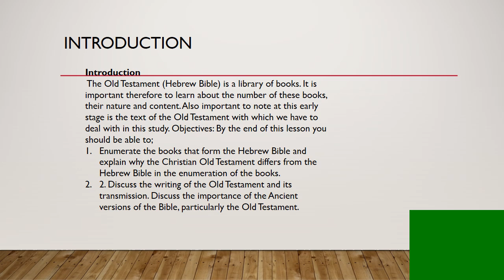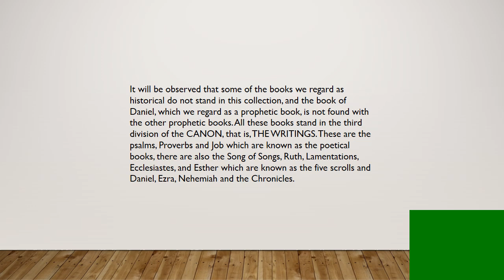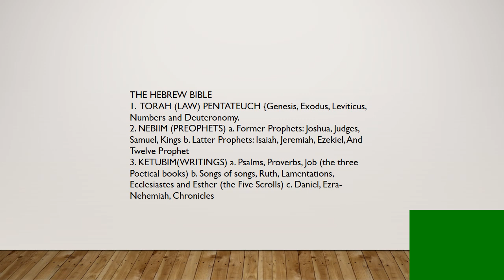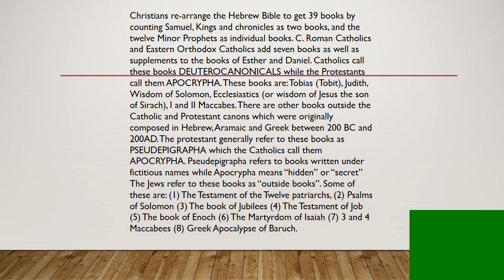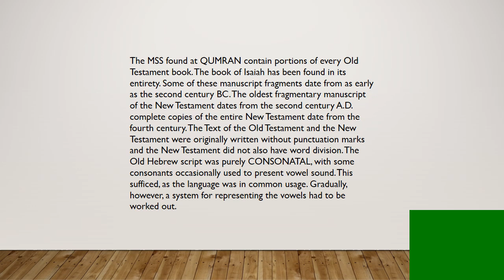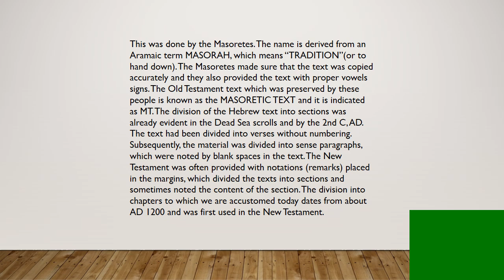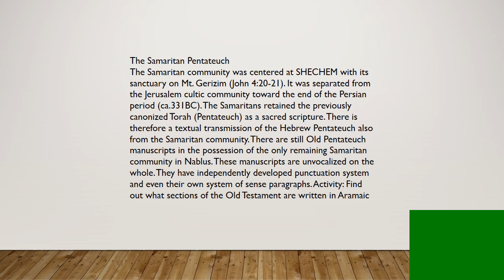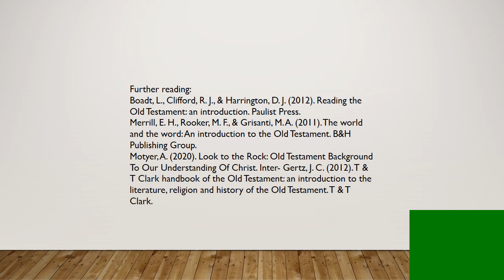CRITICAL STUDY OF THE OLD TESTAMENT